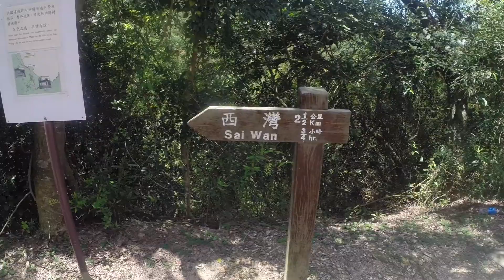One Day of Hiking, Swimming and Cliff Diving in Hong Kong! :)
A wonderful day in Sai Wan captured on my GoPro camera :) Enjoy!